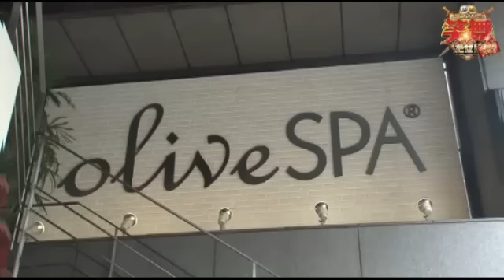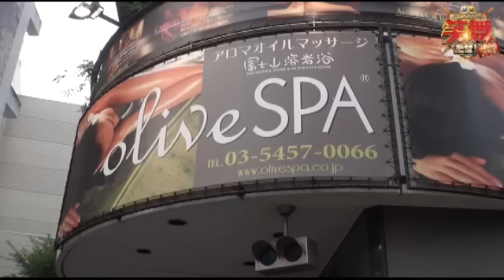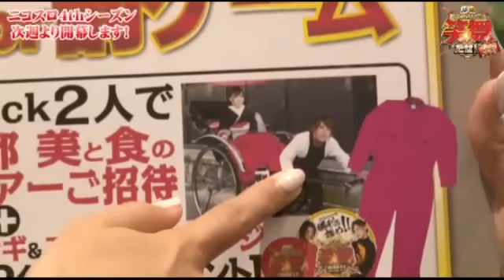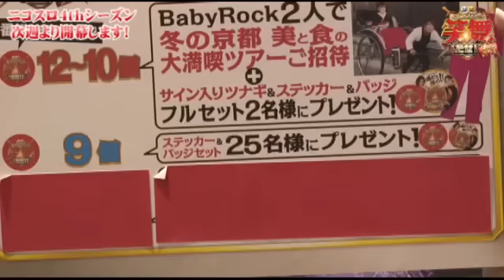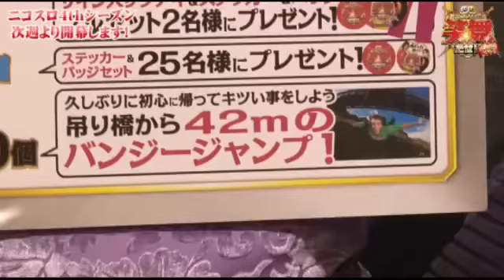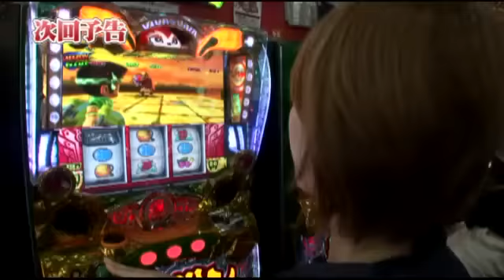[ジャンバリ.TV]ニコスロで笑舞だぜ!! 第77話《愛田笑子》《工藤舞》[パチスロ][スロット]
今回はご褒美編でBabyRockの二人が高級スパにきちゃいました！またまたポロリもあるかもしれませんよ!?